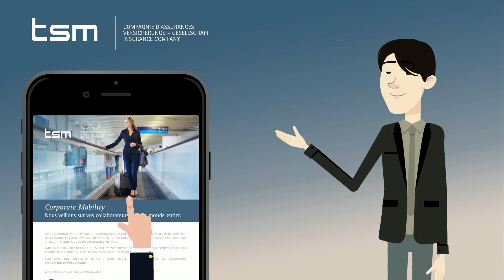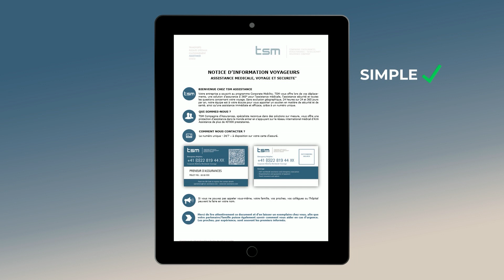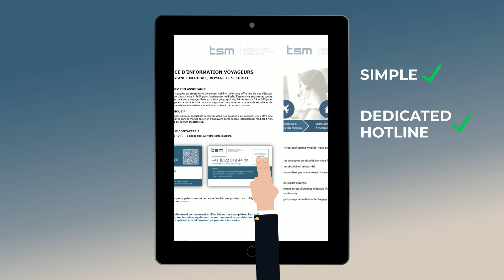[EN] Discover TSM Assistance solutions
The right coverage for every requirement.
Are your staff often away on business - for a few days, a few weeks or even for longer periods which require them to relocate, as ex pats?

What would you say to a total solution to all the issues involved in this kind of change?

Look no further and discover our TSM Assistance solutions today.